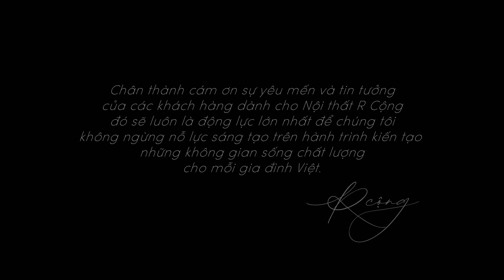Những lời chia sẻ từ khách hàng | R Cộng | Nội thất gỗ óc chó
Sau mỗi dự án bàn giao, Nội thất R Cộng luôn dành thời gian trò chuyện, lắng nghe những cảm nhận và chia sẻ của khách hàng. Mỗi phản hồi và ý kiến đóng góp từ khách hàng đều rất quý giá, là cơ hội giúp chúng tôi nâng cao, hoàn thiện sản phẩm và dịch vụ tốt hơn mỗi ngày.

Sự yêu mến và tin tưởng của khách hàng dành cho Nội thất R Cộng luôn là động lực lớn nhất để chúng tôi không ngừng nỗ lực, sáng tạo trên hành trình kiến tạo những không gian sống chất lượng cho mỗi gia đình Việt.

Chân thành cảm ơn quý khách đã lựa chọn tin tưởng và đồng hành cùng Nội thất R Cộng!

NỘI THẤT R CỘNG - CHUYÊN GIA KIẾN TẠO KHÔNG GIAN

▪️ Showroom Hà Nội: Tòa nhà R Cộng, số 3 Ngõ 23 Lê Văn Lương, Quận Thanh Xuân, TP. Hà Nội.
▪️ Showroom Hồ Chí Minh: Biệt thự liền kề 01- Lakeview 2, số 21 Tố Hữu, P. Thủ Thiêm, Quận 2, TP. Hồ Chí Minh.
▪️ Nhà máy sản xuất: Khu Công nghiệp An Khánh, Huyện Hoài Đức, TP. Hà Nội.